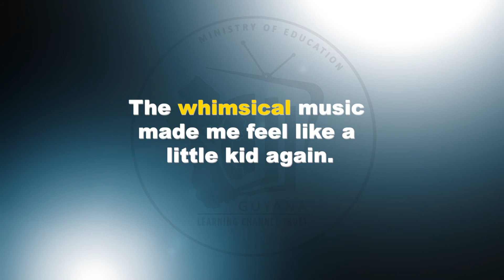Word Up - Whimsical